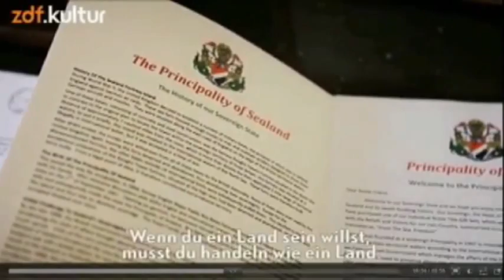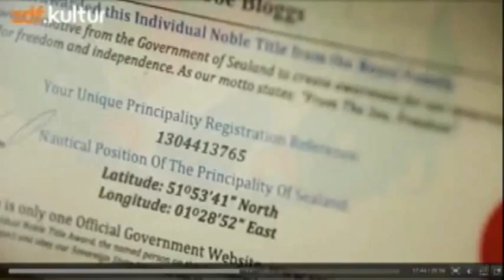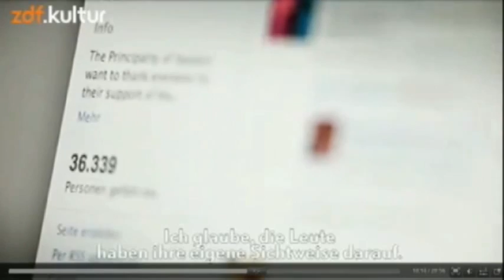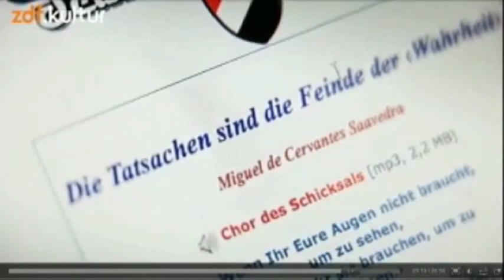Sealand Documentary On ZDFkultur 2011 Part 2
In 2011 ZDFkultur visited Sealand to document life on Sealand and the Bates family.

ZDFkultur was a German free-to-air television channel owned by ZDF. It was launched on 7 May 2011, replacing ZDF theaterkanal. It mainly broadcast music shows, such as Later... with Jools Holland, pop concerts and series from the ZDF archive, but also movies and theatre plays.

Thank you all for your amazing support and interest.